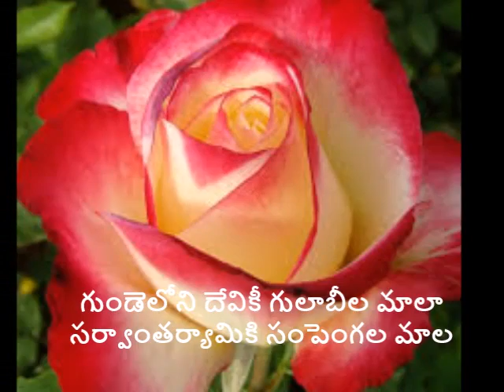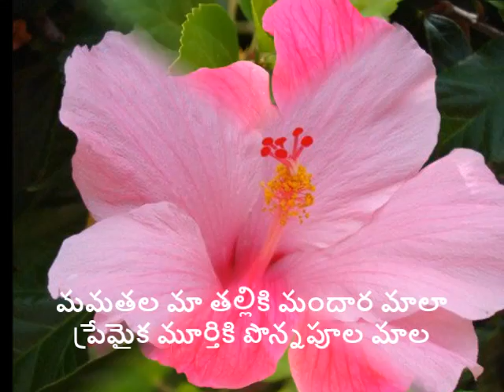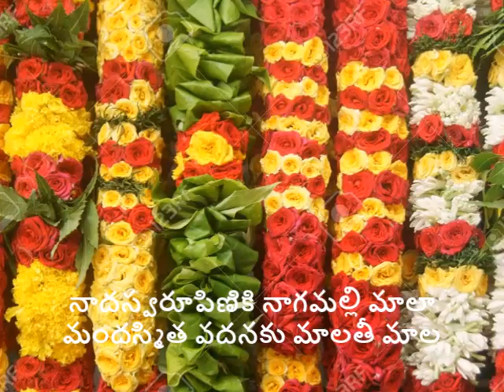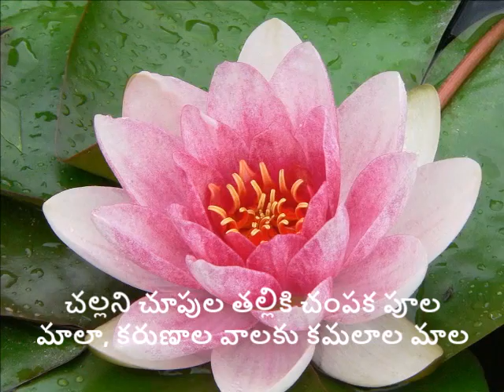Sri Devi Stuti | శ్రీదేవీ పాదపూజ పూలపాట | Devi Devotional Songs | Bhakti Songs | Srivani Gorantla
Watch & Listen to Sri Devi Stuti's Song శ్రీదేవీ పాదపూజ పూలపాట Only On Srivani Gorantlas Devotional Surge. Sri Devi PulaPaata Is A Part Of Sri Devi Stuti.

Lyricist: Age old Song
Music Composition: Srivani Gorantla
Singers: Srivani Gorantla & Aluri Hymavathy
Studio: Sri Varahi Studio, Ameerpet, Hyderabad

Please SUBSCRIBIE, SHARE AND COMMENT to promote this Devotional Channel.

Śrīdēvī pūlapāṭa Lyrics:

śrīdēvīkidē  pūja pādapūja, man̄ci manasutō cēsē mallela pūja ||2 ||

kalakālaṁ dēvikī kanakāmbaraṁ mālā, cēyivadalarādani cēmantula māla ||2 ||
mōhākṣāya kāriṇiki mogalipula mālā, dayagala talliki davanampu māla ||2 ||     ||śrīdēvīkidē||

guṇḍelōni dēvikī gulābīla mālā sarvāntaryāmiki sampeṅgala māla ||2 ||
mamatala mā talliki mandāra mālā prēmaika mūrtiki ponnapūla māla ||2 ||       ||śrīdēvīkidē||

Nādasvarūpiṇiki nāgamalli mālā mandasmita vadanaku mālatī māla ||2 ||
tīyani palukula talliki tulasīdaḷa mālā, bhaktakalpa valliki bantipūla māla ||2 ||          ||śrīdēvīkidē||

challani chūpula talliki champaka pūla mālā, karuṇāla vālaku kamalāla māla ||2 ||
kalidōṣa hāriṇiki kaluvapūla mālā, suguṇāla rāśiki sannajāji māla ||2 ||     ||śrīdēvīkidē||